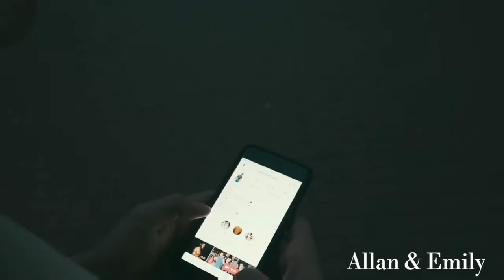Allan & Emily moment ( Hurts )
Ketika Sebuah rasa sakit menimbulkan Cinta...  Apakah semua berubah ?